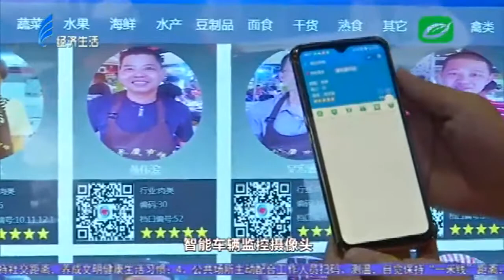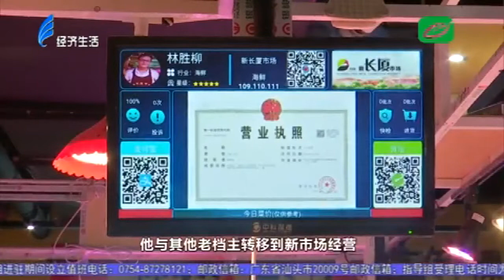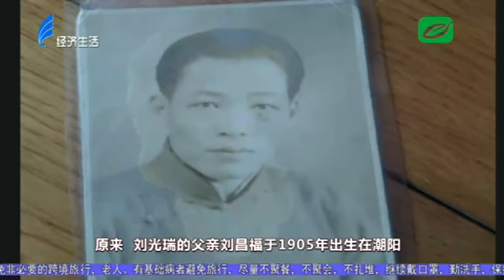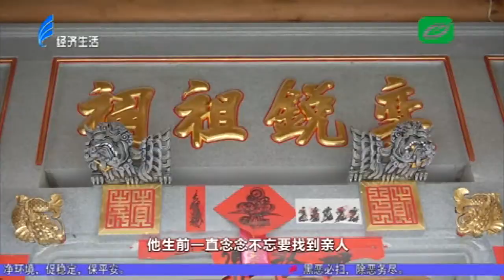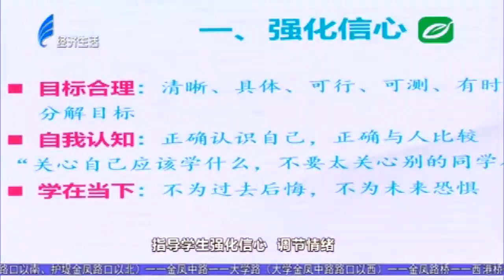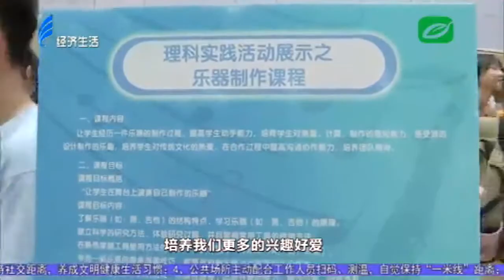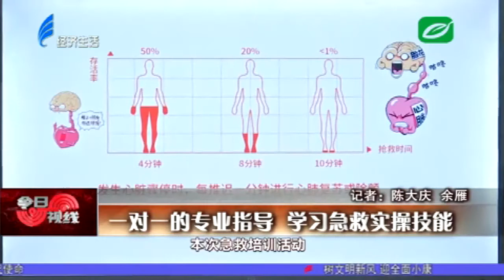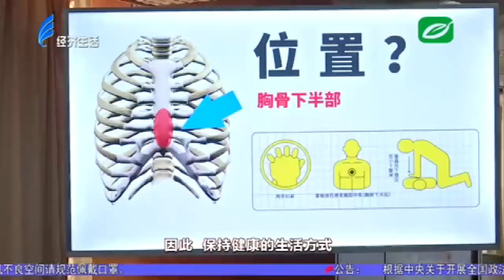今日视线2021 06 04